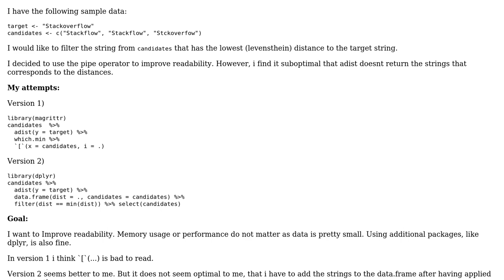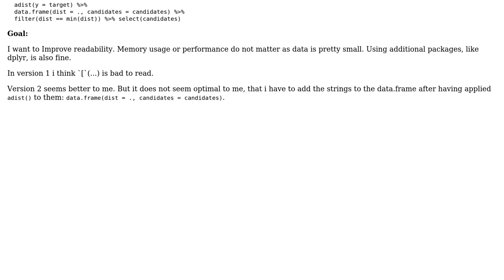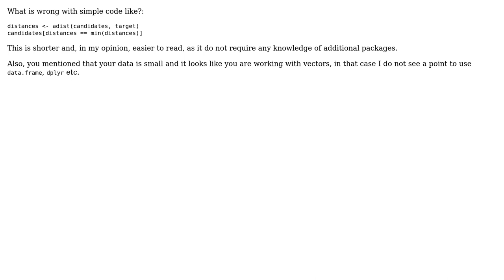Code Review: Filter string with min distance in r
With thanks & praise to God, and with thanks to the many people who have made this project possible! | Content (except music & images) licensed under CC BY-SA | Music | Images & others | With thanks to user minem user IEatBagels user BigDataScientist and the Stack Exchange Network Trademarks are property of their respective owners. You are responsible for your own actions.